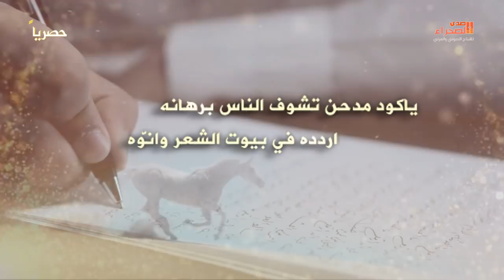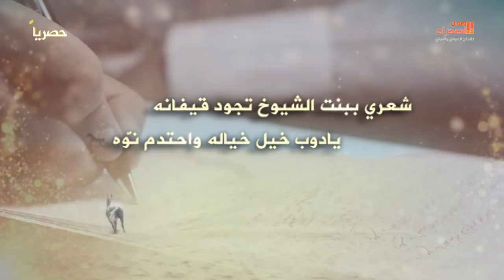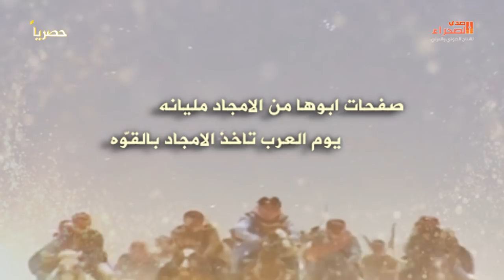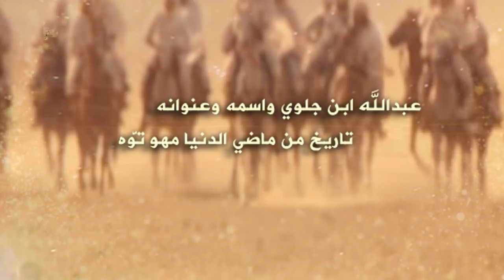شيلة بنت الشيوخ - فهد القرني Bnt alshuyukh - Fahd Al - Qarni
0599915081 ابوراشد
رابط مباشر الى الواتس اب